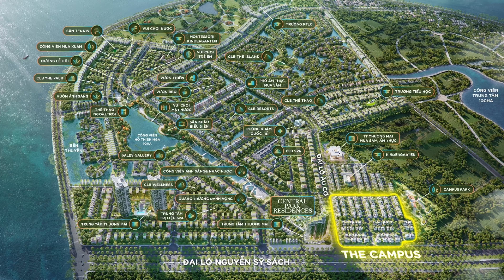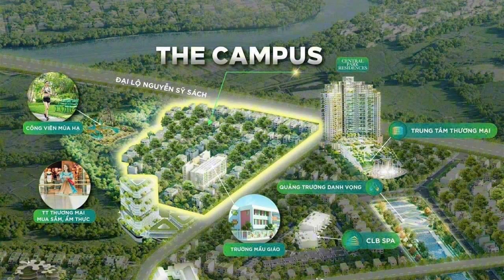Vị trí phân khu The Campus - Eco Central Park | Tuyết về Vinh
Em cảm ơn mn đã xem hết video.